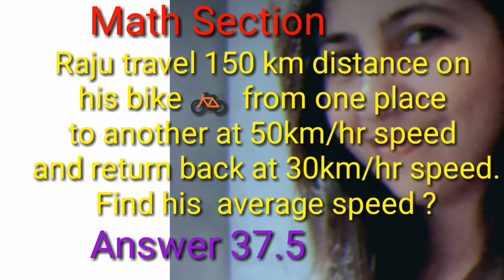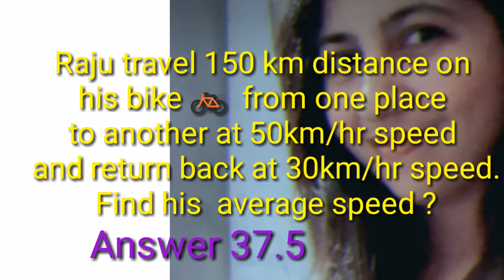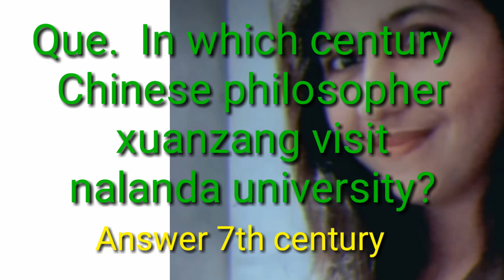Nta net 29 September 2020 Questions with answer || nta net paper 1 answer key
29 September 2020 nta net Question paper || nta net paper 1 previous question paper || UGC net paper 1...
Nta net...
29 September 2020 mein paper 1 mein  puche gye questions with answer,
Nta net 29 September 2020  question paper with answer key,
29 September 2020.
Math questions in nta net, research, math, ICT, people and environment, Indian logic, nta net research questions,
29 September 2020 research questions
,first and second shift..
nta net first and second shift questions with answer key
,29 September 2020 nta net second shift questions paper with answer key,
29 September 2020 morning shift questions with answer,nta net paper 1 morning and evening shift..
29 September 2020 evening shift...,29 September 2020 morning shift..
29 September hcf lcm
,nta net 29 September 2020